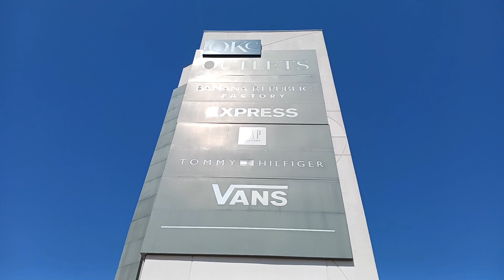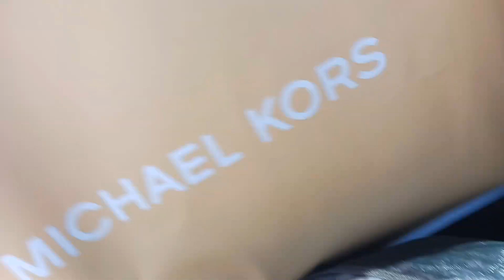To Clarksville AR